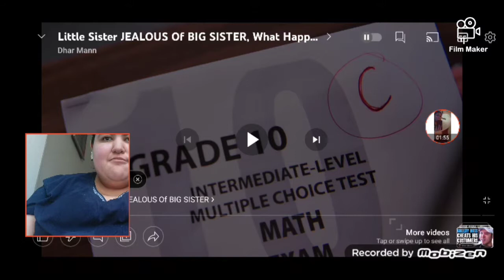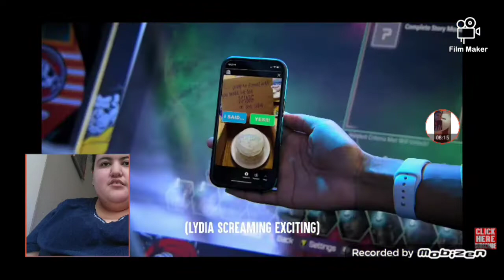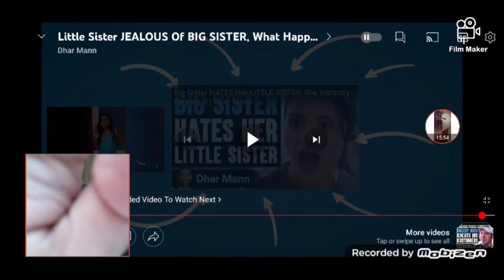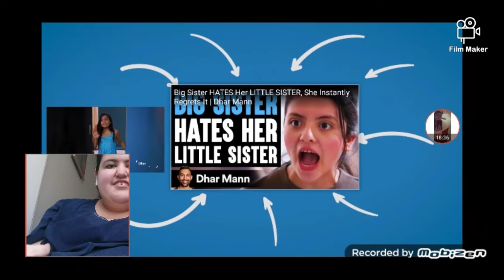Little Sister JEALOUS OF BIG SISTER, What Happens Is Shocking (Dhar Mann) Reaction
Today, I React to @DharMann Video for Little Sister Jealous Of Big Sister And Cara is get to jealous to Her little Sister Lydia and She couldn't to help Her including She stole Her Cute Crush but Cara start apologize and understand it to her little sister and even Cara's Crush want to going to Winter Prom Proposal There couldn't Imagine It Even Better!

Can She Get Jealous to Her Little Sister?And Can Her Crush To Tell Her To Say Yes To Huge Prom Proposal?

*Sorry For The Audio Because The Lower Volume Down Because The Bluetooth Earphones So Sorry For That*